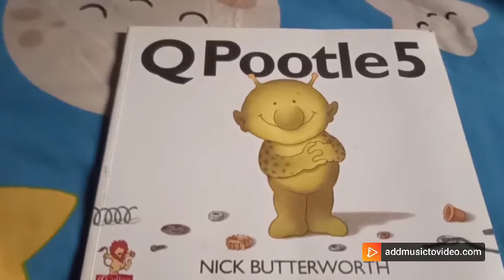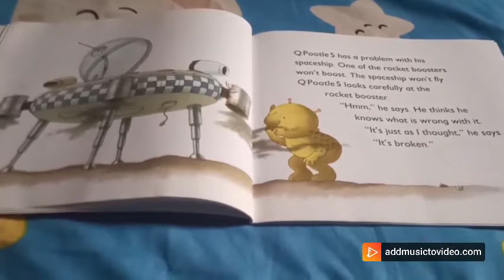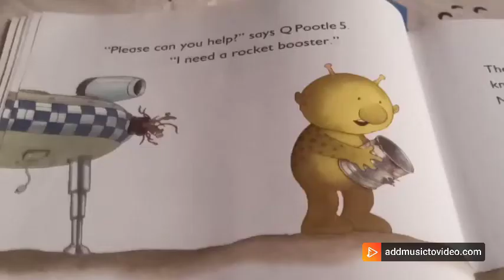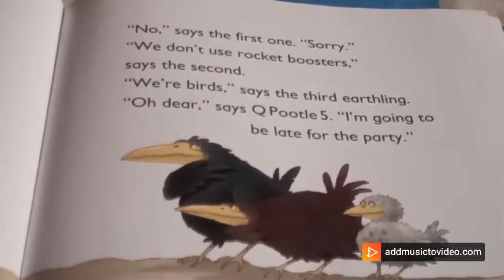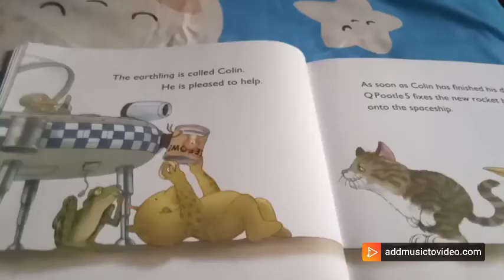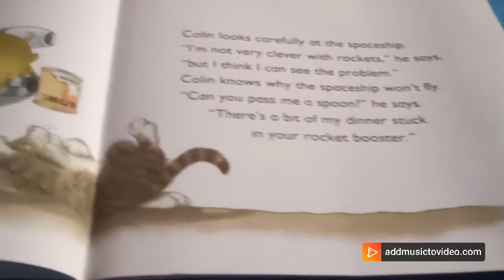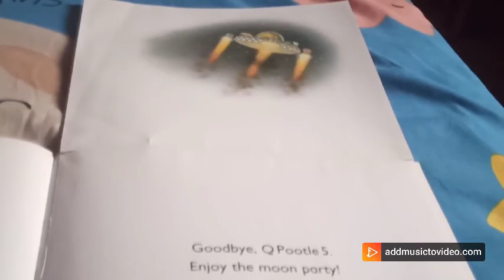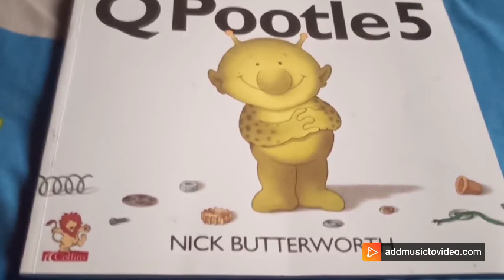QPootle5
A fun story of an alien who accidently lands on earth while going for a moon party and how it manages to reach to the moon on time.